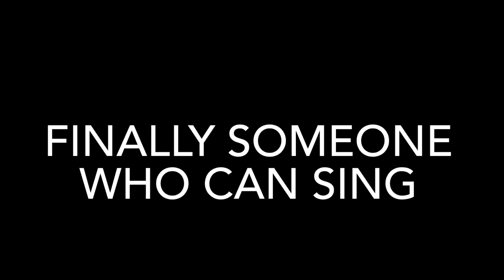Bachelorette Charity Is Looking For Her Ken